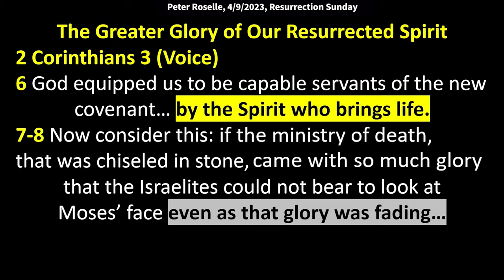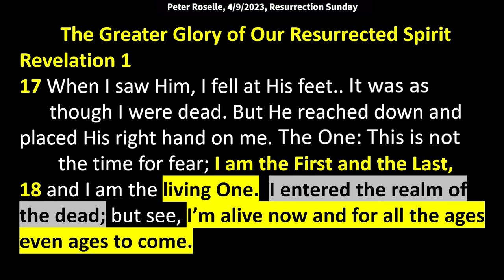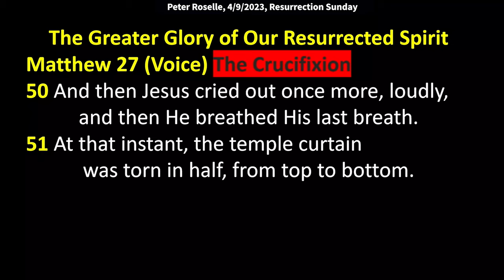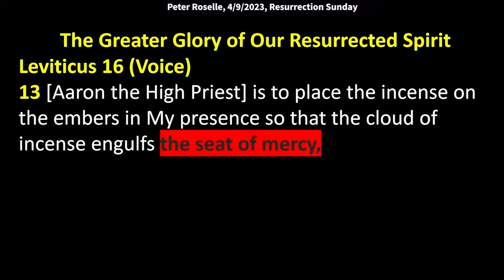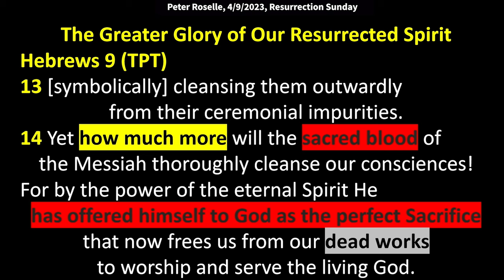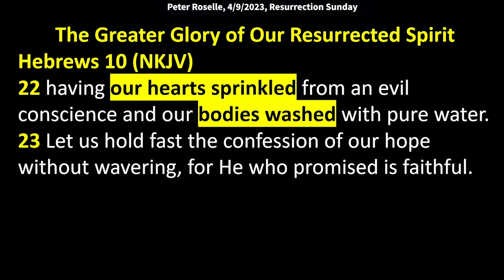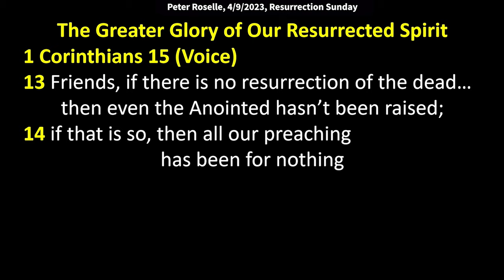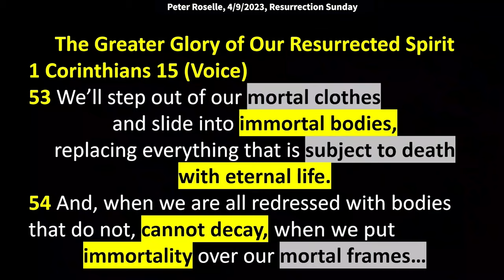Peter Roselle: The Greater Glory of Our Resurrected Spirits (2 Corinthians 3:8)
Peter speaks at King of Kings Worship Center in Basking Ridge, NJ, on Resurrection Sunday, April 9, 2023. 2 Corinthians 3:8 says, “Imagine the kind of greater glory that will accompany the ministry of the Spirit.”

2 Corinthians 3 (Voice)
6 God equipped us to be capable servants of the new covenant… by the Spirit who brings life.
7 Now consider this: if the ministry of death, which was chiseled in stone, came with so much glory that the Israelites could not bear to look at Moses’ face even as that glory was fading,
8 imagine the kind of greater glory that will accompany the ministry of the Spirit.

Revelation 1:17-18
When I saw Him, I fell at His feet.  It was as though I were dead. But He reached down and placed His right hand on me. The One: This is not the time for fear; I am the First and the Last, and I am the living One. I entered the realm of the dead; but see, I’m alive now and for all the ages even ages to come.  I possess the keys to open the prison of death and Hades.

Matthew 12 (Voice)
38 The Scribes and Pharisees said, “Teacher, we want to see some miraculous sign from You.”
39-40 Jesus said, you are looking for signs, are you? The only sign you will be given is the sign of the prophet Jonah. He spent three days and nights in the belly of a fish – just as the Son of Man will spend three days and three nights in the belly of the earth.

Matthew 27 (Voice) The Crucifixion
50-51 And then Jesus cried out once more, loudly, and then He breathed His last breath. At that instant, the temple curtain was torn in half, from top to bottom.
Isaiah 63:1 Oh, that You would rend the heavens! That You would come down!

52-53 The earth shook; rocks split in two; tombs burst open, and bodies of many sleeping holy women and men were [awakened]…after Jesus’ resurrection, they came out of their tombs, went into the holy city of Jerusalem, and showed themselves to people.

Leviticus 16 (Voice)
13-14 [Aaron the High Priest] is to place the incense on the embers in My presence so that the cloud of incense engulfs the seat of mercy, where sins are atoned on the covenant chest, so he will not die. He must dip his finger into the bull’s blood and sprinkle it on the seat of mercy; in all he is to sprinkle the blood seven times in front of the seat of mercy.

Hebrews 9 (TPT)
12-14 [But Jesus] has entered once and forever into the Holiest Sanctuary of All, not with the blood of animal sacrifices, but the sacred blood of his own sacrifice. He alone has made our salvation secure forever! Under the old covenant the blood of bulls [was] sprinkled on those who were defiled symbolically] cleansing them outwardly from their ceremonial impurities. Yet how much more will the sacred blood of the Messiah thoroughly cleanse our consciences! For by the power of the eternal Spirit He has offered himself to God as the perfect Sacrifice that now frees us from our dead works to worship and serve the living God.

Colossians 1 (Voice)
12-13 You were buried with Him [in baptism] and then were raised up with Him by faith in the resurrection power of God. who brought Him back from the dead. [When you were] dead in transgression and swathed in its sinful nature it was God who brought us to life with Him…
15 He disarmed those who once ruled over us— those who had overpowered us. Like captives of war,  He put them on display to the world to show His victory over them by means of the cross.

1 Corinthians 15 (Voice)
13-14 Friends, if there is no resurrection of the dead, then even the Anointed hasn’t been raised; if that is so, then all our preaching has been for nothing and your faith in the message is worthless.
17 …if [Jesus] has not been raised from the dead then your faith is worth less than yesterday’s garbage, you are all doomed in your sins,
18 and all the dearly departed who trusted in His liberation are left decaying in the ground.
19 If what we have hoped for in the Anointed doesn’t take us beyond this life… then we are world-class fools, deserving everyone’s pity.

1 Corinthians 15 (Voice)
53 We’ll step out of our mortal clothes and slide into immortal bodies, replacing everything that is subject to death with eternal life.
54 And, when we are all redressed with bodies that do not, cannot decay, when we put immortality over our mortal frames… then it will be as Scripture says: Life everlasting has victoriously swallowed death.
57 Thank God, then, for our Lord Jesus, the Anointed, the Liberating King, who brought us victory over the grave.